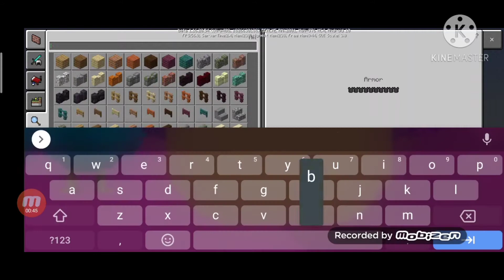Emmanuel's ROBLOX Tower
etc. and Flight 11